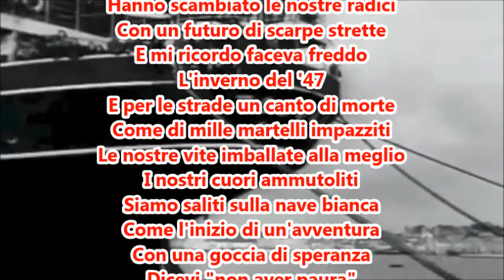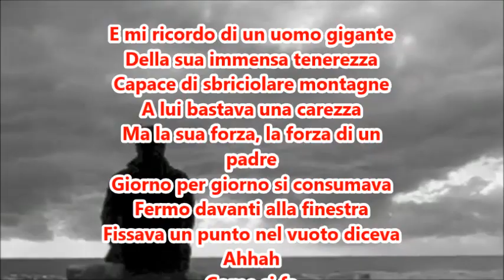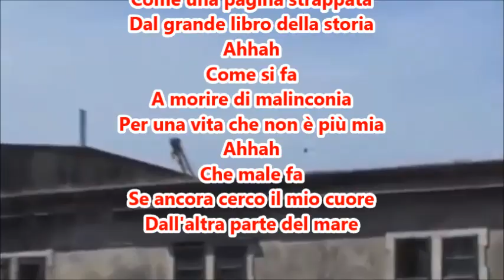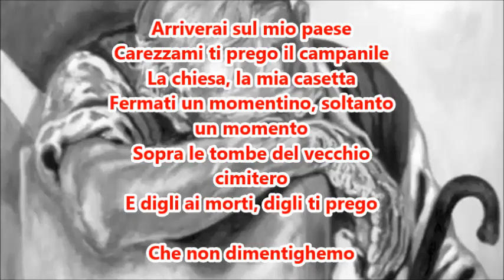Magazzino 18 Simone Cristicchi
"Le sofferenze, i lutti, lo sradicamento, l'esodo a cui furono costrette decine di migliaia di famiglie nelle aree del confine orientale, dell'Istria, di Fiume, delle coste dalmate sono iscritti con segno indelebile". Così il Presidente della Repubblica, Sergio Mattarella, in occasione del Giorno del Ricordo.